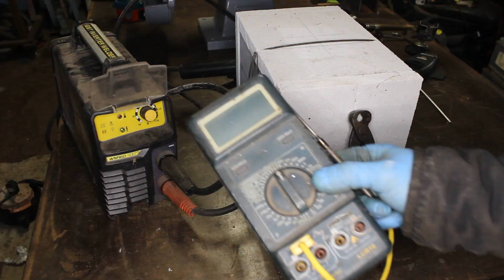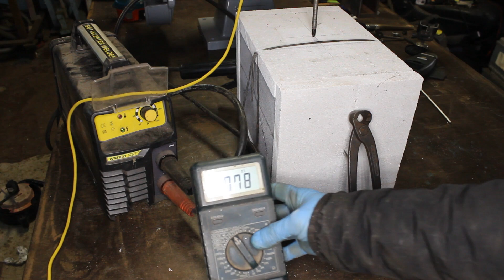Mini tornio Alesatore dritto fai da te (Mini lathe Making a Reamer )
Ciao a tutti, in questo video realizzo un alesatore D 15mm con del materiale di recupero (acciaio usato per armature in edilizia). Buona visione!!